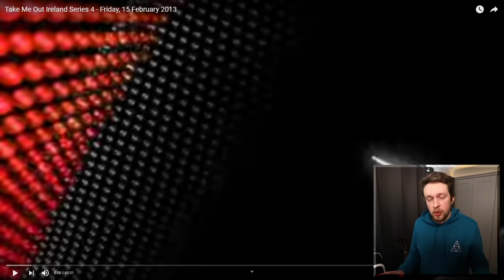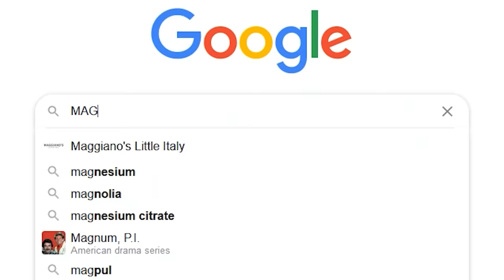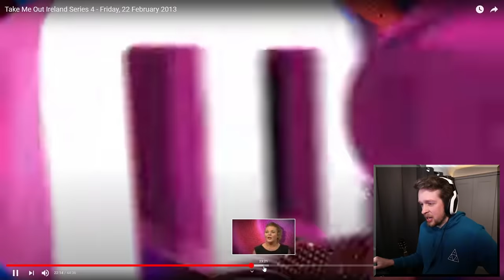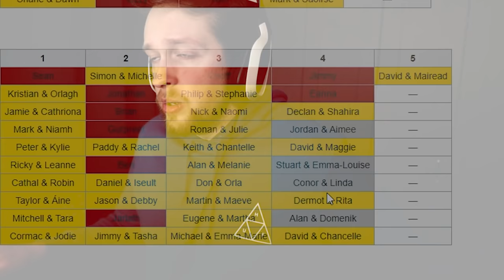This Irish Dating Show is feckin hilarious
Prepare yourself for some cringe from the ol' emerald isle of Ireland

Editors:
Kippesoep001
TropicalFreeze2
FluffyroxGames